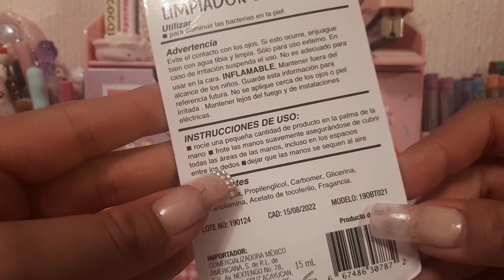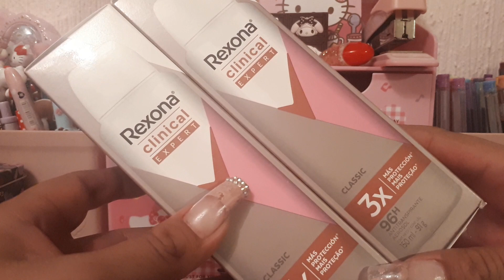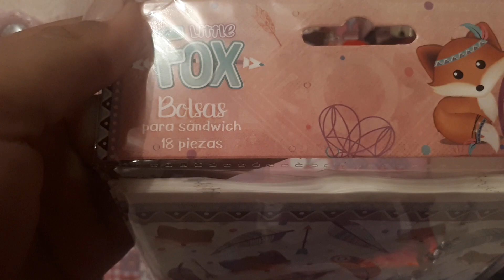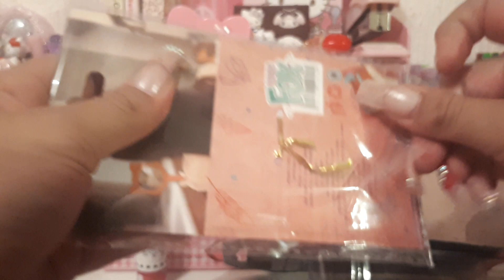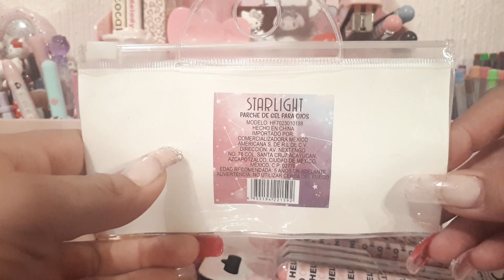PRICHOS 2019 COLECCIONES LITTLE FOX Y STARLIGTH